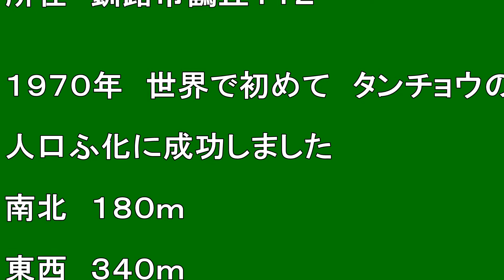【北海道観光】タンチョウのヒナが見られる「釧路市丹頂自然公園」へ行きました ♪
撮影日　２００８．５．１０